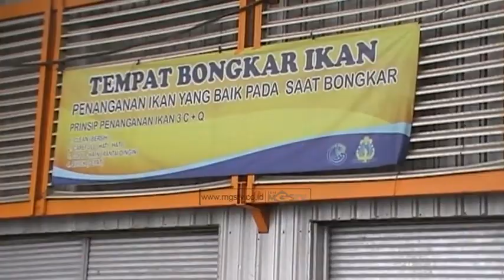BONGKAR MUAT IKAN TAK TERPENGARUH LIMBAH BATU BARA